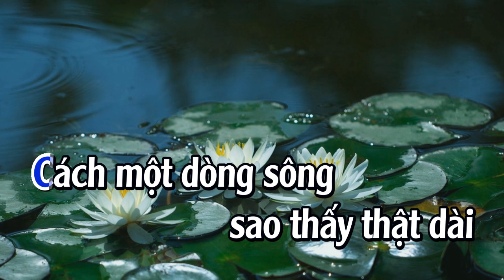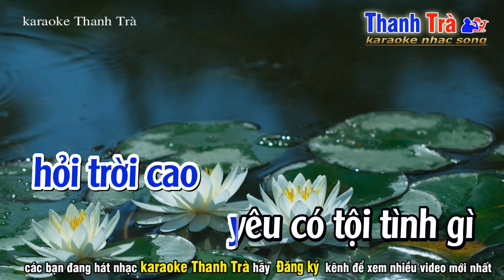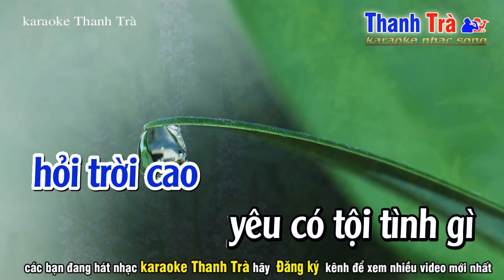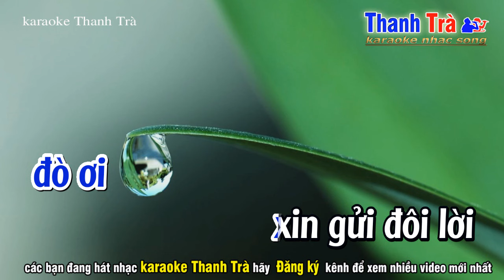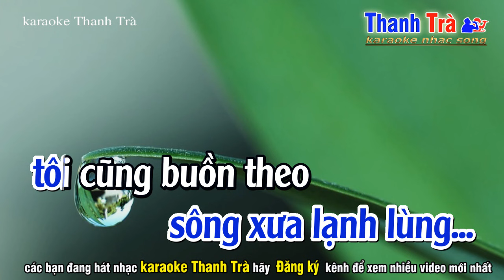Đò Chiều Vắng Bóng Người Thương Karaoke Tone Nam Trầm - ST Lê Đình Phương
➤ Tác Phẩm : đò chiều vắng bóng người thương tone nam trầm
✪ Sáng Tác : Lê Đình Phương
➤ Beat Nhạc : Trà Organ
❖▬▬▬▬▬▬▬▬▬▬ஜ۩۞۩ஜ▬▬▬▬▬▬▬▬▬▬❖